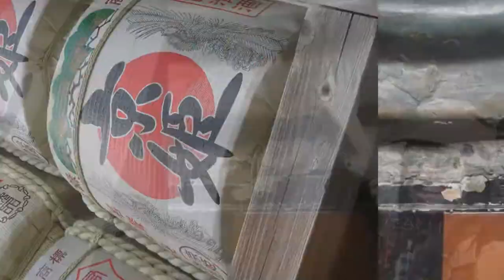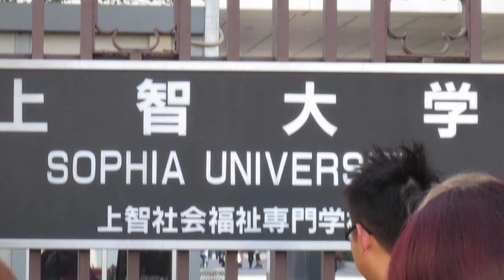Trail to Tokyo, ep. 4 - "Sophia University"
Just a short video with a little bit of footage from the campus of Sophia University, where I went to school in Japan. Plus, a look at the cherry blossom trees!

P.S. Sorry the video is so frantic and blurry. :( I rendered it as high quality as I could, but it still looks blurrier than the original footage. Plus, people kept getting in the way of my shots so I was kind of searching around too fast with my camera. Sorry. :(